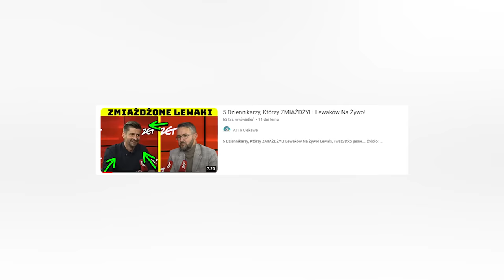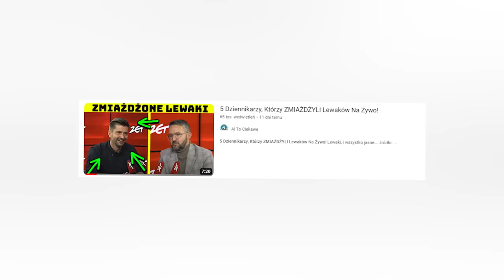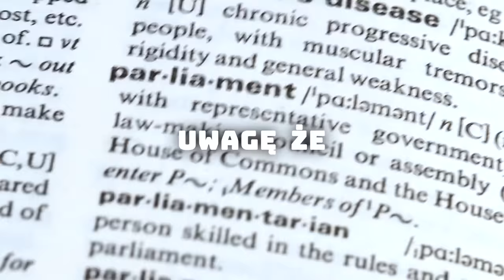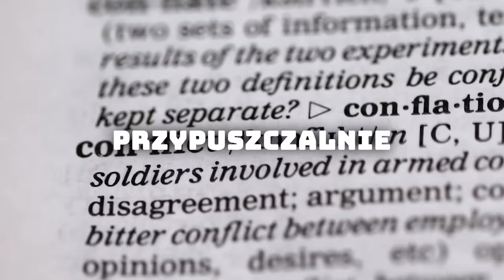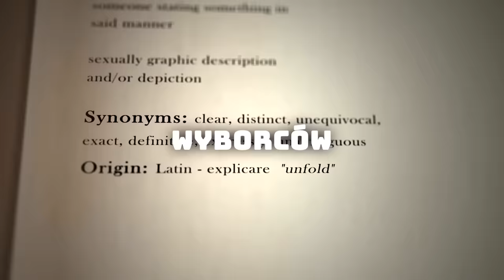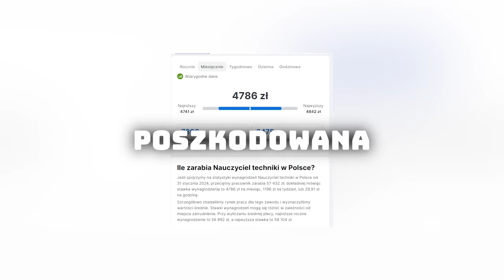5 Upokorzeń Lewicy Przez Bosaka Podczas JEDNEGO Wywiadu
5 Upokorzeń Lewicy Przez Bosaka Podczas JEDNEGO Wywiadu

Ostatnio miał miejsce ciekawy wywiad z udziałem przedstawicieli różnych polskich partii politycznych. Przede wszystkim wyróżniał się na tym tle Krzysztof Bosak, przedstawiciel Konfederacji, który niejednokrotnie zgasił swoich oponentów i wykazał się większą elokwencją. Przedstawiając swoja opinię na temat systemu edukacji Przemysławowi Czarnkowi, czy upokarzając całą lewicę podczas wymiany zdań z Anną Marią Żukowską. Właśnie dlatego przedstawię wam dzisiaj kilka fragmentów tej zaciętej dyskusji.